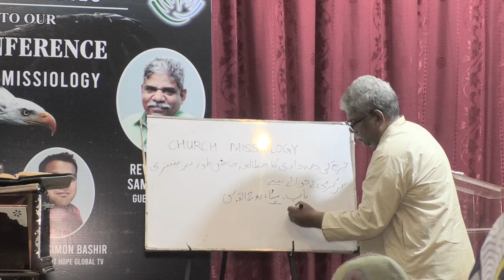What is Missiology | Bible Sermons Urdu | Pastor Samuel Paul | bible preaching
Topic: Missiology
Leadership Conference
Pastor Samuel Paul

Bible preaching
Bible preaching in urdu
Urdu Sermons
Sermons urdu
Holy spirit
Pentecost
Bible study
Bible students
sermons
Bible massages
Christian Ethics
Missiology
Leadership  Conference